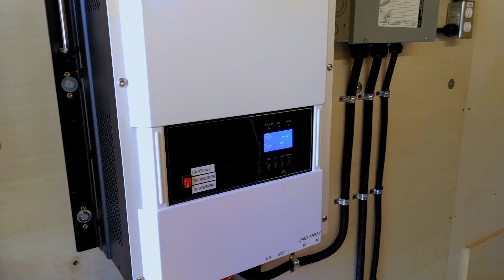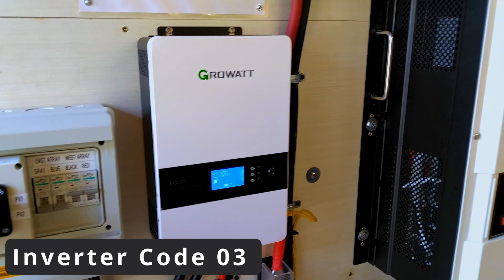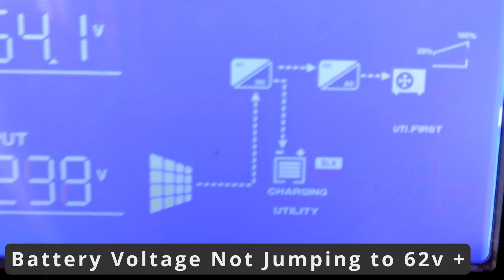The Farm Goes Off Grid ~ Part 4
Part 4
Setup at the Farm
The Farm Goes Off Grid

After months of planning, and Installing the Growatt 12k Inverter and Batteries into the Cargo Trailer,  The trailer finally heads to the Farm.  In this video we explore the setup and how it is preforming in early testing stages

Building up this Cargo Trailer for an Off Grid Farm with no Grid Power.  The 32 Solar Panels are installed on a Pole Barn.  Total Solar Wattage is 11,800 watts.  The Inverter is rated at 12,000 watts AC output with a 36,000 watt surge capacity